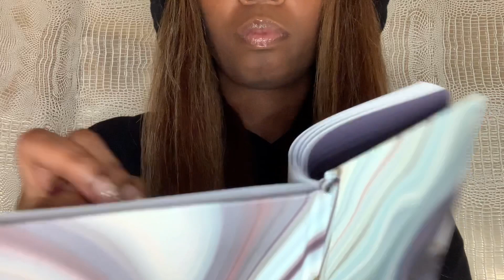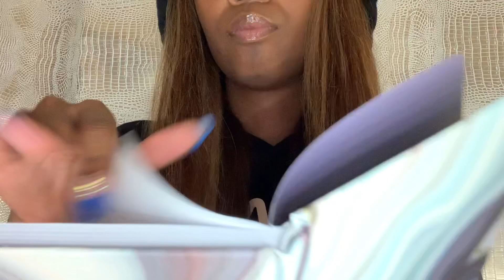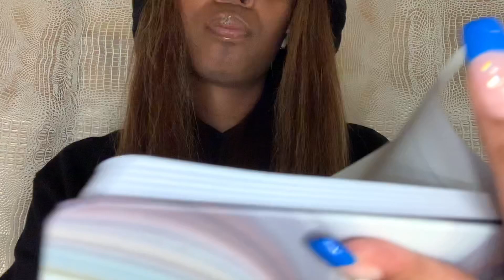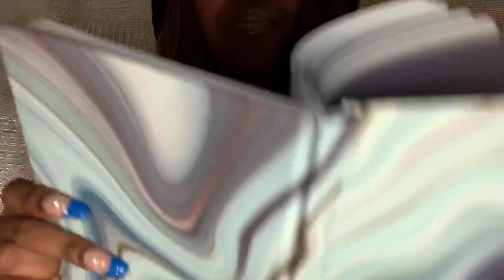ASMR Measuring You Roleplay | Writing Sounds | Unintelligible Whispers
HUSH! We’re listening to ASMR!

Silent Scorpio here, tonight I’ll be measuring you and taking intense notes. Enjoy the measuring tape and writing sounds. There’s also some unintelligible whispering.

This is a NO TALKING ASMR channel so enjoy the tingles without any vocal interruptions. Well technically no intelligible talking in this one.